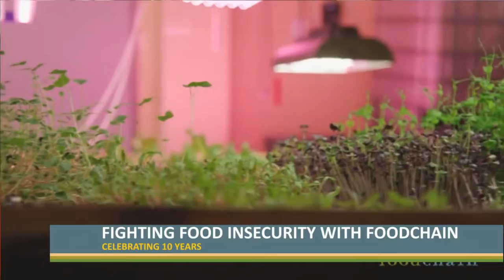FoodChain celebrates ten years